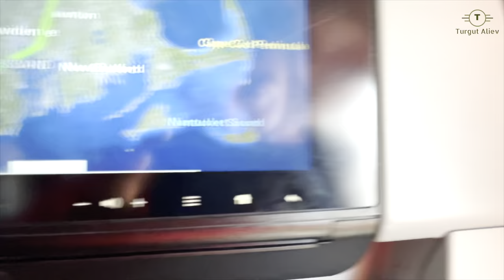Los Angelesden Boston-a Richardi Gormeye Getdim (Richardla maraqli alis-veris)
Los Angelesden Boston-a Richardi Gormeye Getdim
 (Richardla maraqli alis-veris)